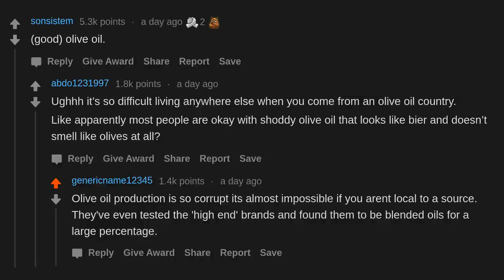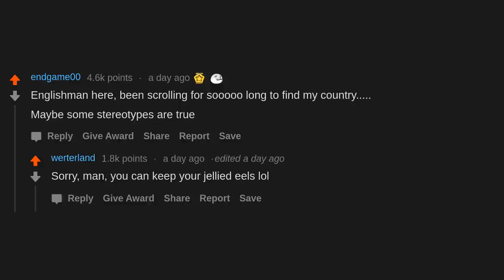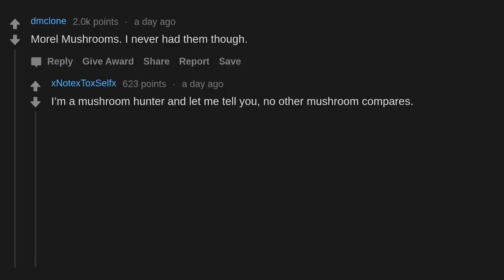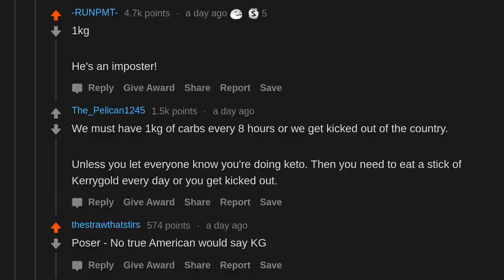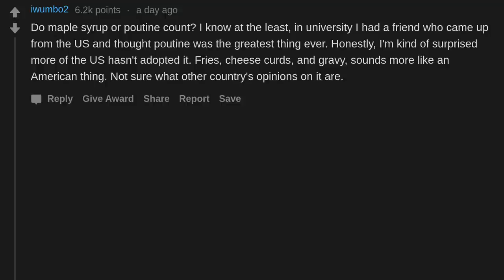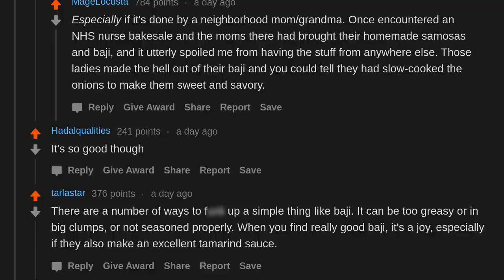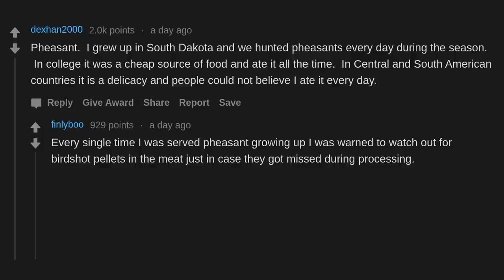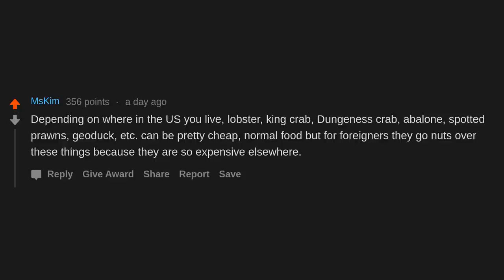What Common Foods In Your Country Are Considered Delicacies By Foreigners? (r/AskReddit)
AskReddit People Share What Common Foods In Your Country Are Considered Delicacies By Foreigners?